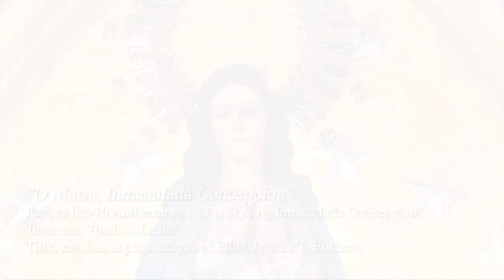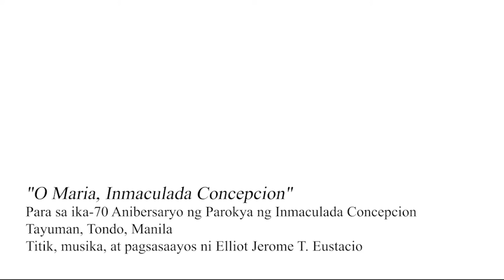O Maria, Inmaculada Concepcion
Written, arranged and musical accompaniment by Bro. Elliot Eustacio

Soloist:
Jan Pascual

Sopranos:
Maillene Santos
Angela Fernandez
Maria Everlasting Usi

Altos:
Keisha Mae Richmond
Nichole Anne Balmores
Ricaela Sarthou

Tenors:
Rhyan Adrian Ticsay
Jimboy Leyva

Basses:
Erzaner Beninsig
Jay Cordial
Enrico Cad